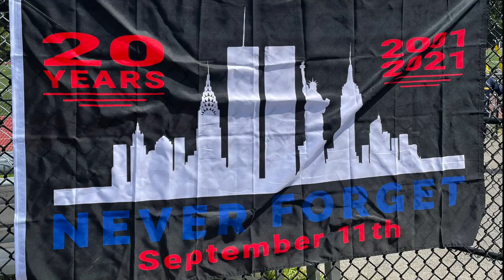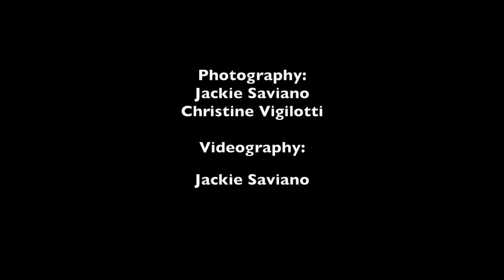Eastchester Eagles Football Home-Opener ft. 9/11 Tribute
On Saturday, September 11th, the Eastchester Eagles had their home-opener against the Nyack Redhawks which featured a 9/11 Pregame Tribute. The day was capped by a 35-16 victory for the Eagles.

Watch a photo montage of the event.